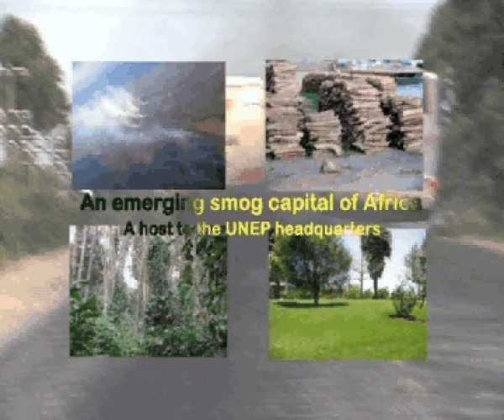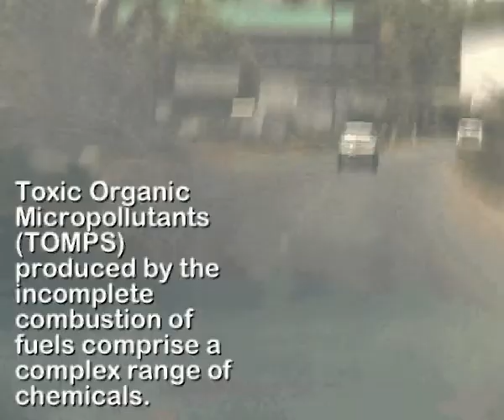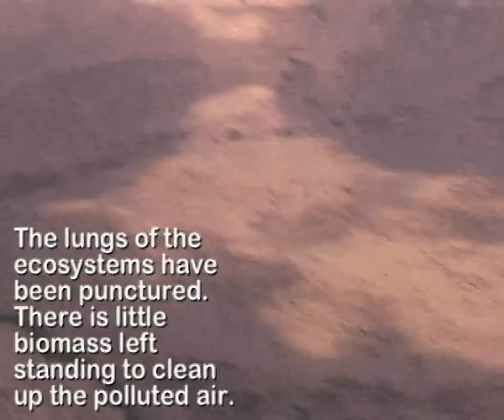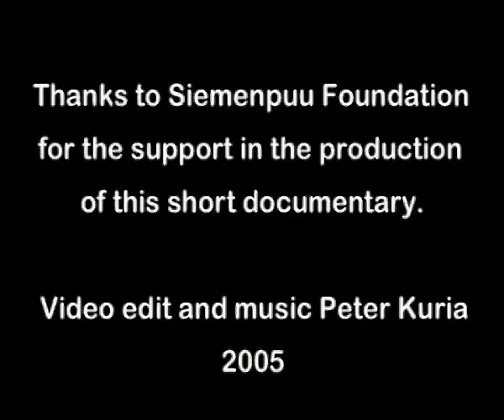Nairobi Environmental Pollution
This is short documentary on the pollution crisis of growing cities.  Policies, people action and the dangers of the failed systems of control.  It is not only developed countries that contribute to climate change, everyone in the globe has a responsibility and duty to take action.  It starts with you!

Shalin Suomi ry - SHALIN Finland
Production and Editing: Peter Kuria
Support: Siemenpuu Foundation